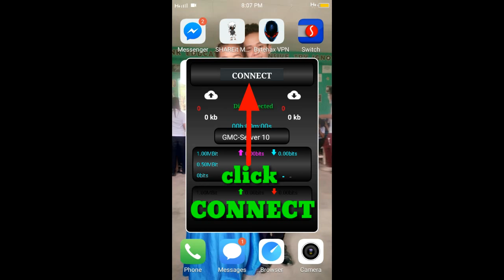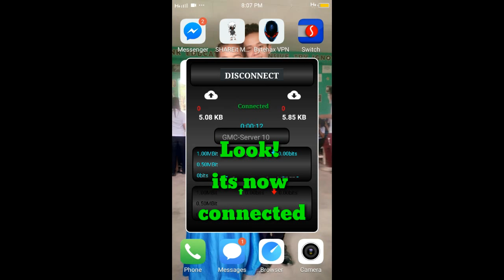GMC VPN Freenet mobile data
No more ehi needed
Direct connect

2.Then find "Click here to continue"
3. Then after that there will be Countdown 5 to 0 seconds
Then after the countdown
at the bottom there is "Get Link"
4. Click get Link
5. Then there you can see at the top of the file you want to download at the center you can see 13 sec. countdown. wait for the countdown and click download now
6.you will be asked
im not a robot, just click it and continue.